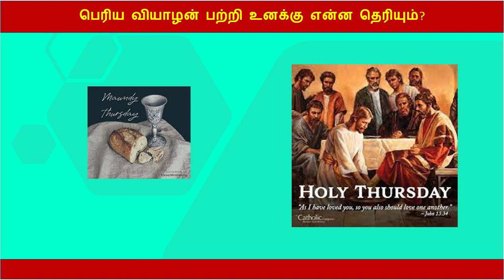"பெரிய வியாழன் பற்றி உனக்கு என்ன தெரியும்?"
நம்மில் பெரும்பாலோருக்கு மாண்டி வியாழன் ஒரு பாரம்பரிய நாளாகத் தெரியும், ஆனால் உண்மையான நுண்ணறிவு நமக்குத் தெரியுமா? வியாழன் பெருநாளின் உண்மைகளை மத்தேயு 26 இலிருந்து ஒன்றாக ஆராய்வோம் இந்த அமர்வுக்கு வரவேற்கிறோம்.